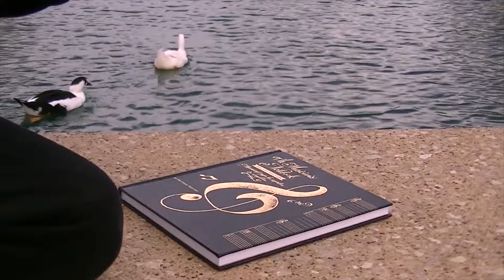Perfection by Ryan McAdams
Wrote this song myself and my friend Gabbi and David helped me shoot the video

I own the song and I wrote it and stuff..